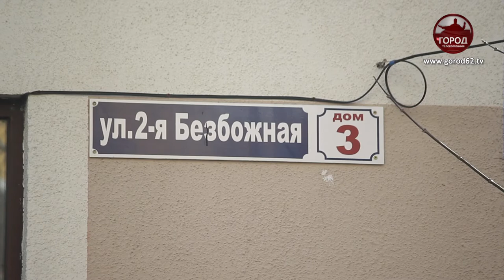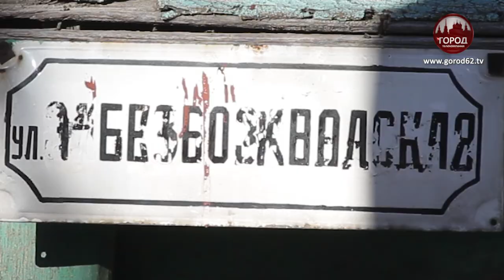Истории с Безбожной